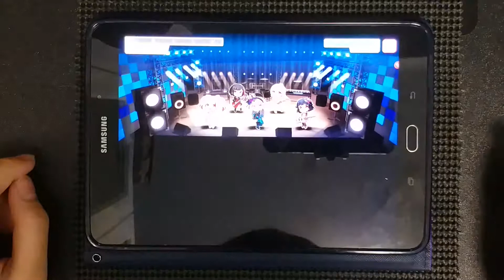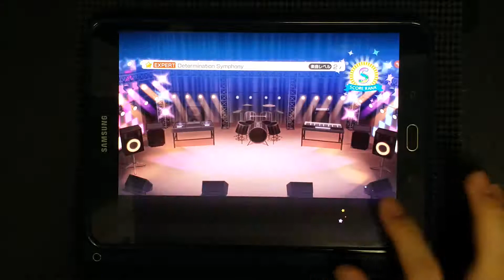【バンドリ！ガルパ】Determination Symphony EXPERT27 FULL COMBO!!!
27 (x)
28 (O)